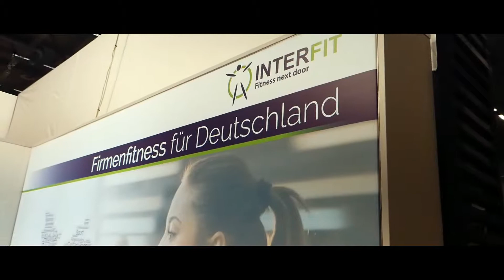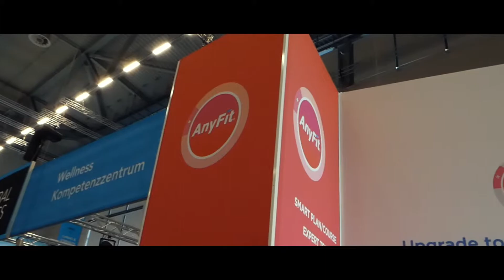genial5 Messebau I Messebauer I Fibo 2018 I exhibition design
Unsere Eindrücke der Fibo 2018

Wir sind genial5 das Messebauunternehmen mit Sitz in Köln.
Wir entwerfen, planen und konstruieren für internationale Kunden
Messestände weltweit. Vom kreativen Standkonzept bis zur Umsetzung,
wir machen es möglich und das schon seit über 10 Jahren.

Our company is based in Cologne, a few minutes away from the exhibition grounds of the Cologne Trade Fair. In our 10 years of dedicated experience we have achieved much recognition for our services which include designing, construction and installation of exhibition stands worldwide.